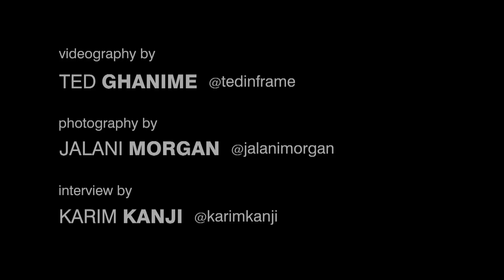TEDxToronto - Greenroom Sessions - Boonaa Mohammed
TEDxToronto is the largest TEDx conference for Toronto, Canada.

In the spirit of ideas worth spreading, it brings together the city's foremost thought leaders, change makers and everyday people from each discipline and challenges them to deliver powerful, unforgettable and unique TEDxTalks.

The theme of the second annual conference was A Call to Action. A total of 300 spots were reserved for audience members, while thousands more across the country joined via satellite locations and live video stream.